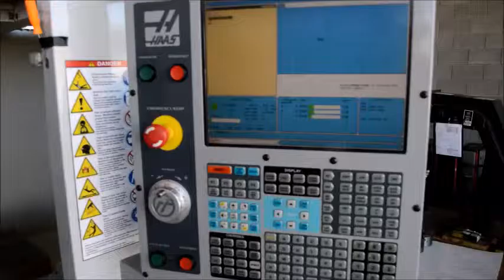7763143 Ref # 2008 Haas Mini Mill 2